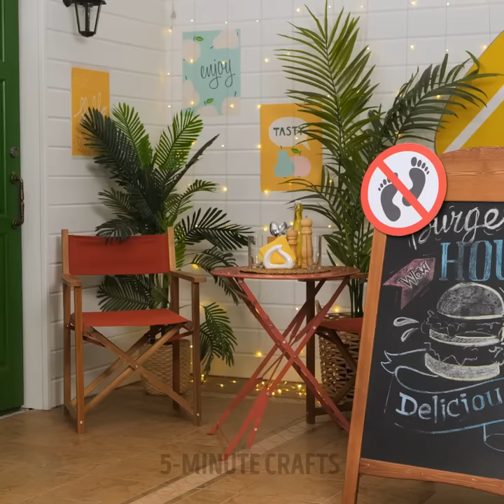Upgrade Your Shoes! || GENIUS FEET HACKS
Cool ideas on how to decorate your shoes and create new pairs!

0:08 – How to completely change your heels
0:31 – Different options to decorate your shoes
0:36 – Add rollers to your heels
1:29 – How to keep your shoes clean
1:52 – Create cute sandals